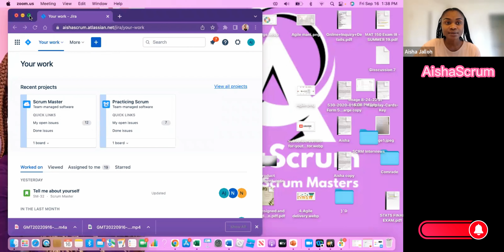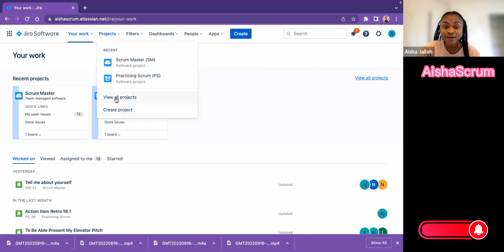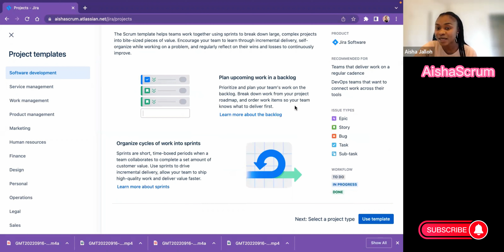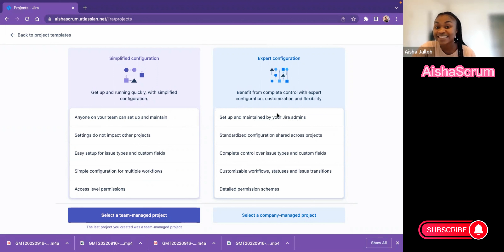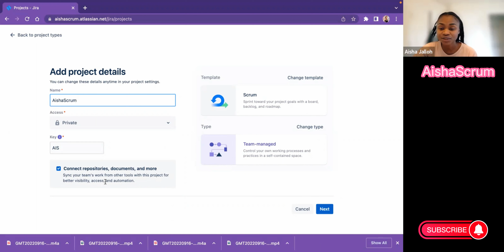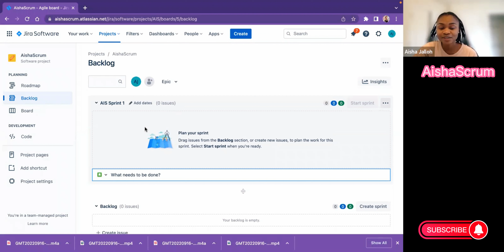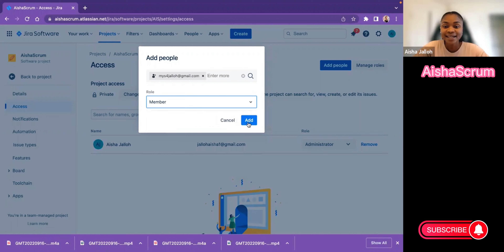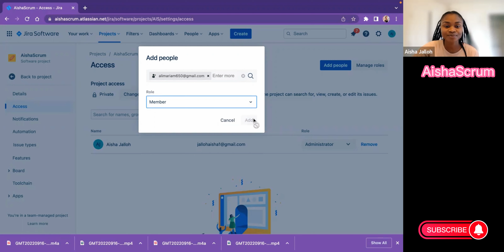HOW TO CREATE A SCRUM PROJECT ON JIRA? (Part1) Step by step Tutorial 2024 by Aisha Scrum Tech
Learn Simple way to create a Project on Jira. This video explained in details, step by step on how to create SCRUM PROJECT on JIRA.

Scrum Book I recommend, to help be a successful scrum master.
This Kanban book will help you be successful in supporting your Kanban Team

SCRUM MASTERY Was Hard/Difficult Until I CHANGED??

I provide Mentoring and Coaching to Scrum Masters that are transitioning, Aspiring, New, and practicing SCRUM.

My goal is to reach to 1000 subscribers by August, 2023. I truly appreciate all the love and support.

Follow me on ALL social media platform as